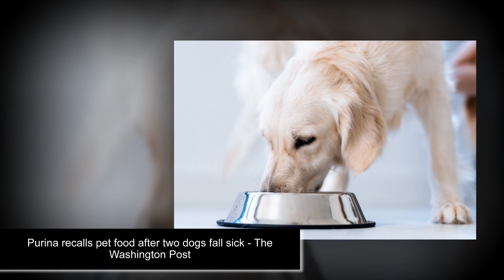5 minutes ago. Purina recalls pet food after two dogs fall sick - The Washington Post....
Select units of Pro Plan Veterinary Diets are being called back because of toxicity risks.